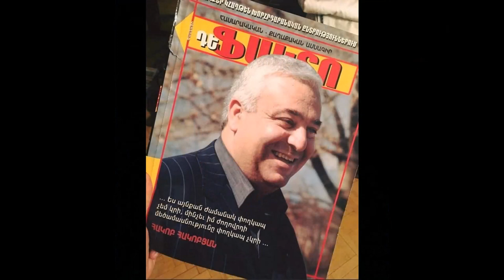Artur Hovhannisyan & Karen Gevorgyan-Hakob Hakobyani hishatakin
Official Artist Channel of Karen Gevorgyan

👍 Follow Me ✔️
Music & Lyric::Sos Tadevosyan
Arrangement: Mix & master by ADVA STUDIO..Azat Mkhitaryan
Violine: Arsen Andreasyan